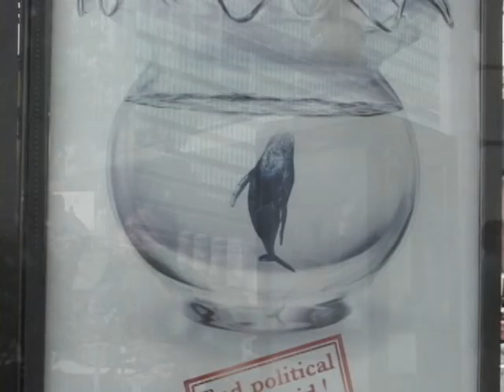千楓公視_070914 遊行美反應